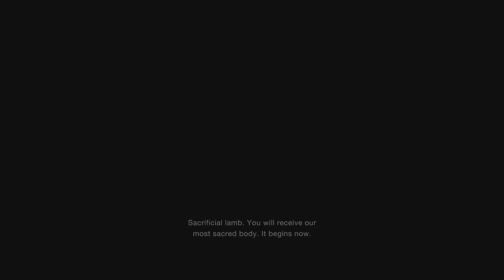Resident Evil 4 Gameplay 9